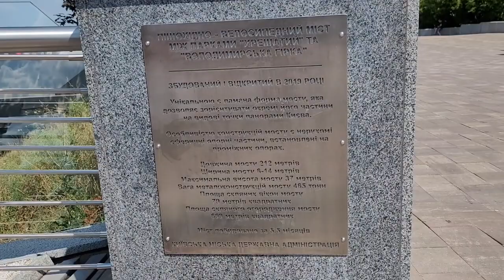СТЕКЛЯННЫЙ МОСТ/АРКА ДРУЖБЫ НАРОДОВ/ПАМЯТНИК ЖАБЕ/ЛУЧШИЕ ВИДЫ НА КИЕВ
Привет! Продожаем гулять Киевом и спускаемся все ниже от Мариинского Дворца. Пройдем прикольный памятник жабе, который есть уже даже на гугл картах, посмотрим Арку Дружбы Народов и просто сумасшедшие виды на Киев. Еще постоим на стеклянном мосту, который лично меня реально пугает.
Видео, о которых мы здесь говорим:
Дубаи, которого никто не видел

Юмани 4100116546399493